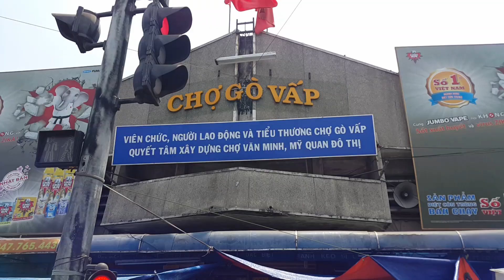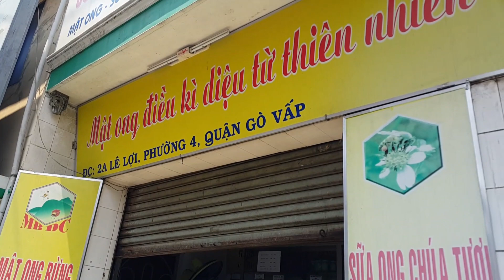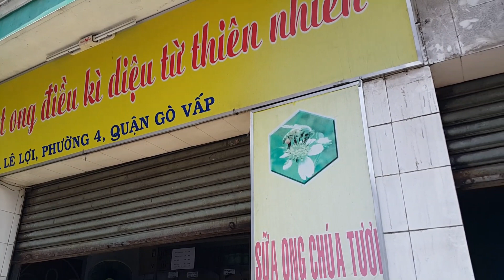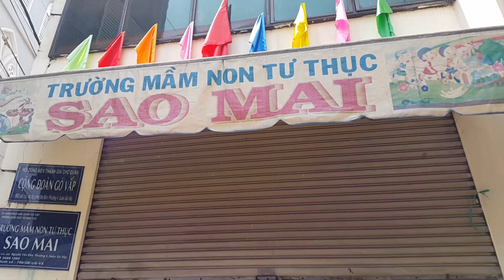Chợ Gò Vấp,Sài Gòn,ngày 11.3.2017(13)